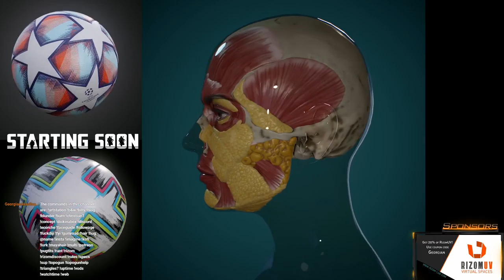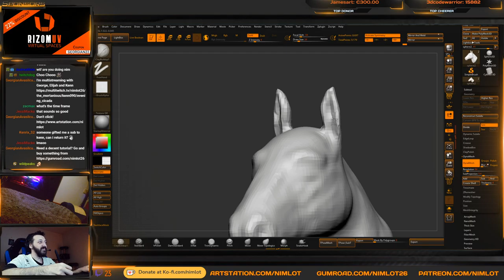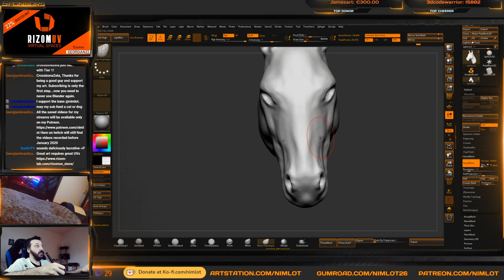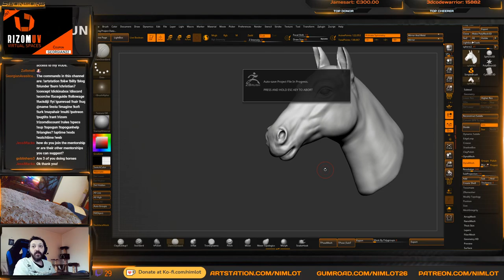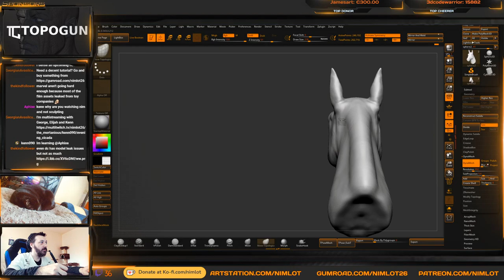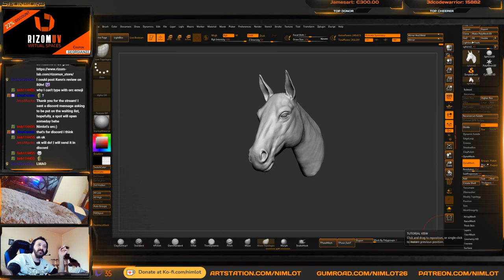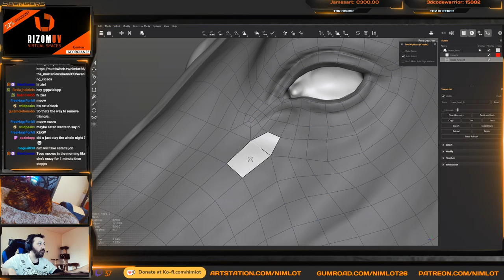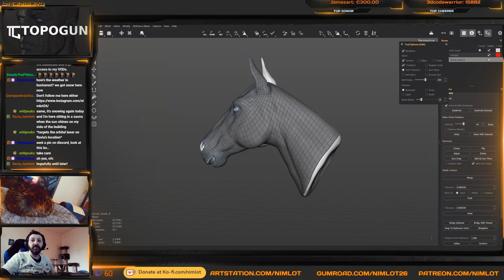7 April 2021 stream - Sculpting a horse head